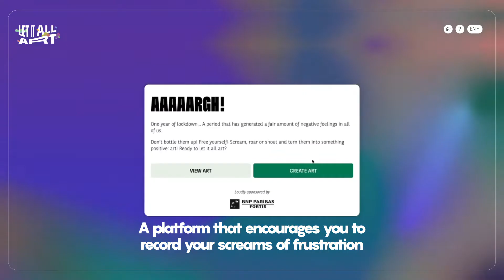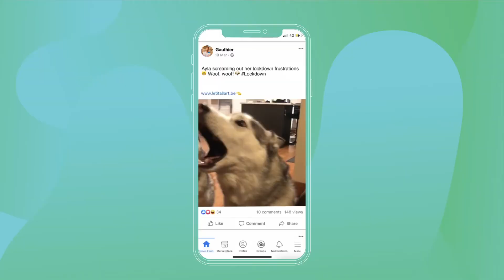BNP Paribas Fortis : Let It All Art